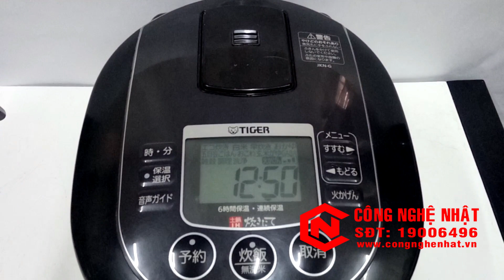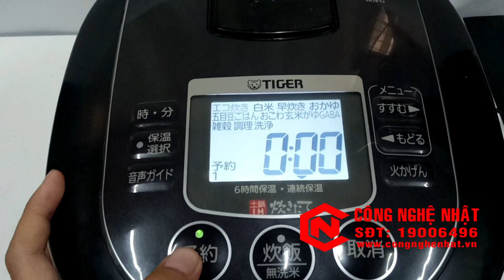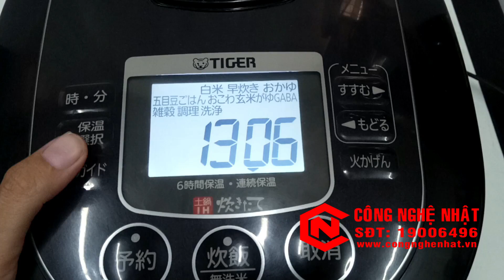Nồi cơm điện cao tần áp suất Tiger JKN-G100 1.0L màu đen nội địa Nhật 2nd 94%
- Kích thước : 274 x 355 x 219 mm
- Trọng lượng : 5.3 kg
- Nước sản xuất: Nhật Bản
- Năm sản xuất: 2013
- Cao tần áp suất giúp cơm nấu ngon hơn, chín đều,dẻo và giữ cơm được lâu hơn giúp bạn có thể sử dụng lại khi nẫu nhiều hơn mức dự tính
- Dung tích đáp ứng nhu cầu của gia đình 5 người
-Chất liệu: vỏ nồi được tạo từ polypropyle, nhựa ABS, nồi trong bằng gốm
- Thiết kế dễ tháo rời để lau chùi, vệ sinh
- Đồng hồ hẹn giờ
- Giữ ấm cơm 48h
- Đun nóng cảm ứng, chín từ trong ra ngoài giúp cơm ngon mà không bị cháy hay sống.